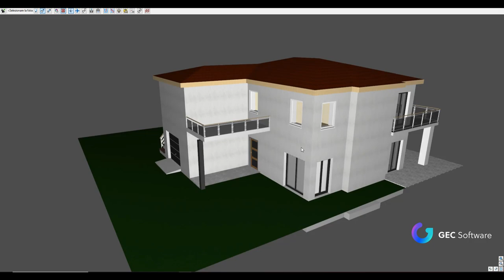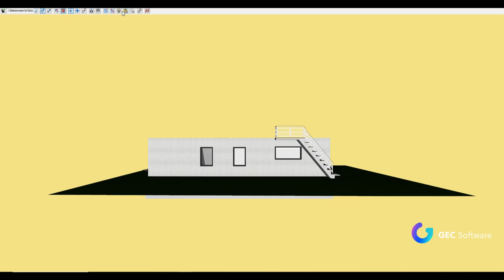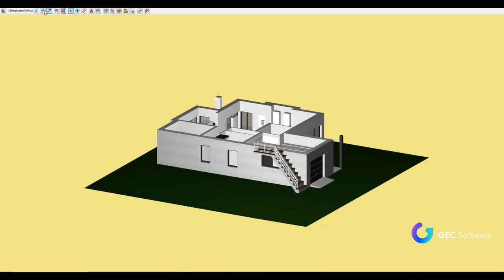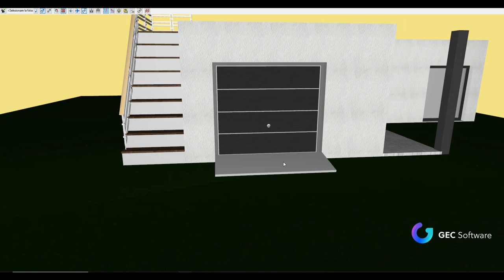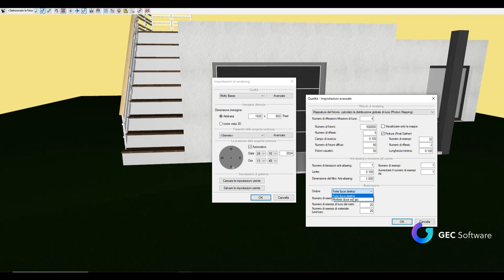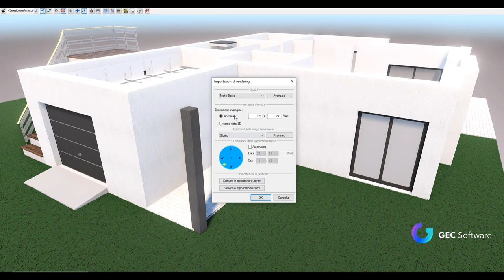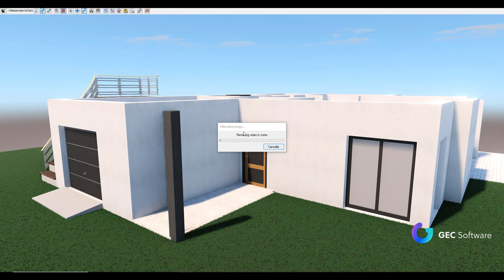ArCADia BIM - Finestra 3D: Rendering semplice o avanzato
Analisi della Vista 3D con impostazione dei parametri essenziali per la creazione di un rendering semplice o avanzato